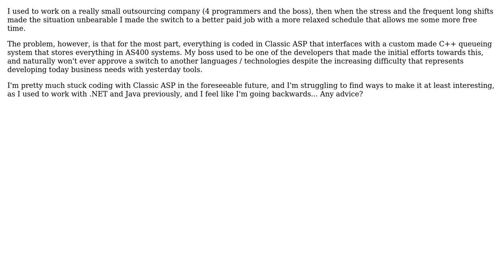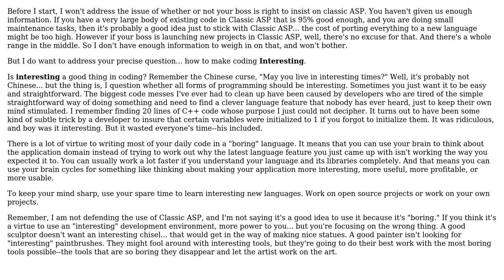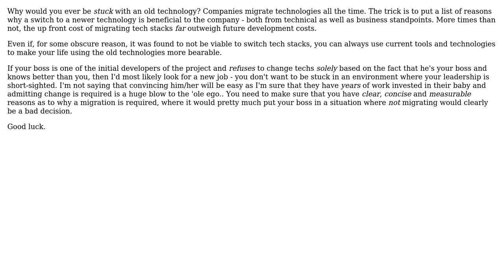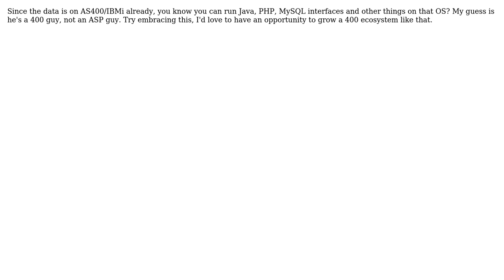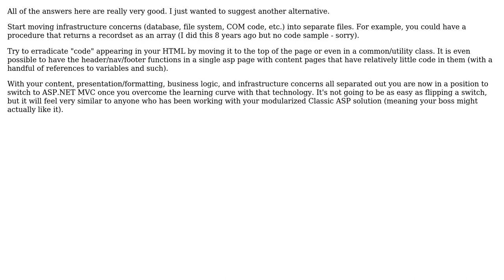How to make Classic ASP interesting if you are stuck with it? (10 Solutions!!)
How to make Classic ASP interesting if you are stuck with it?

With thanks & praise to God, and with thanks to the many people who have made this project possible! | Content (except music & images) licensed under CC BY-SA | Music | Images & others | With thanks to user Wayne Molina user Saul Delgado user Roman user Michael Riley - AKA Gunny user Mayo user Marcelo user Joel Spolsky user Jim G. user Je Queue user DistantEcho user Demian Brecht user Bob The Janitor and the Stack Exchange Network Trademarks are property of their respective owners. You are responsible for your own actions.